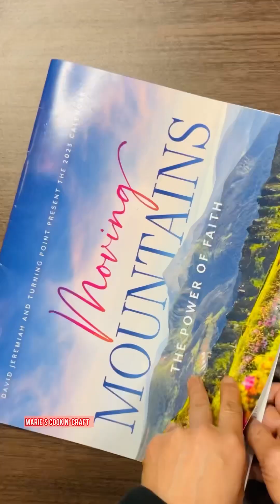I saw this Slipper See What I did So Easy and Simple Decoration Idea/DIY Home Decoration/Crafting